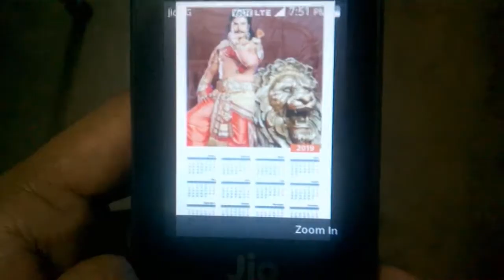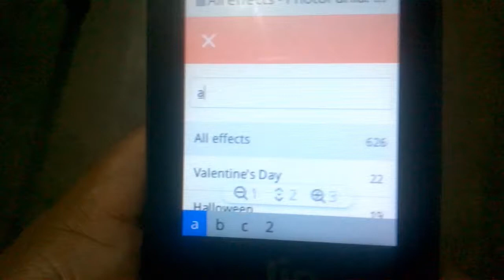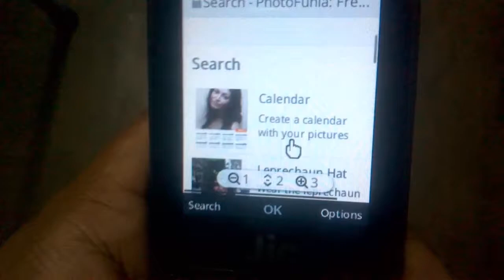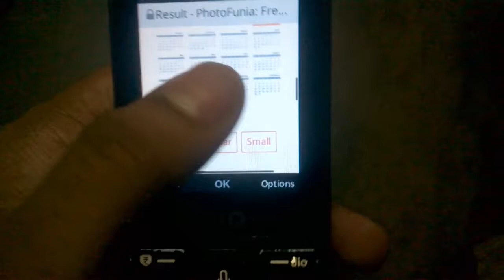nimma ಪೋಟೋ dinda calendar ರೇಡಿ ಮಾಡಿ | photo calendar in jio phone in kannada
Flipkart My Geares

link : photofunia search in google

  e video  dali nimagai nimma photo dinda yava rithi calendar  ready madodu antha helini